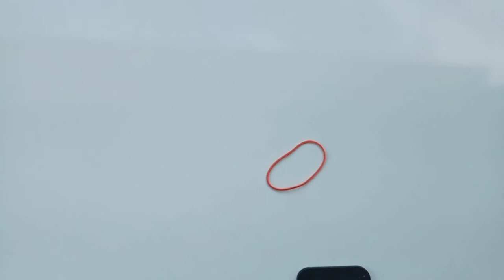magic trick | rubber band through water bottle | jadu @Brakes Fail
rubber band magic trick | magic tricks | magic tricks you can learn in 30 seconds, saurabh joshi magic

rubber band magic trick | rubber ka jadu

on this channel we post creativity videos, crazy science experiments related videos, social experiments related videos and DIY (do it  yourself) videos. Hope, you love our videos.

origami magic, how to do magic, magic trick tutorial

@Brakes Fail
Brakes fail